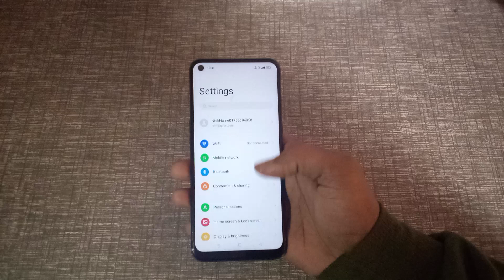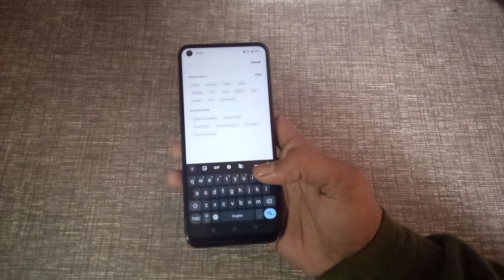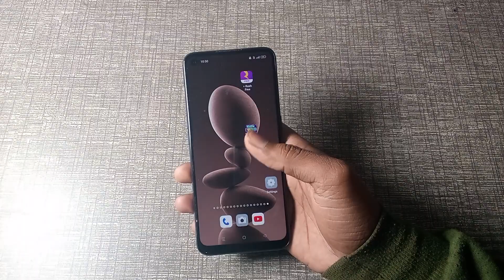How to use touch and hold with 3 fingers to take screenshot in oppo f19 oppo f19 me touch and hold w